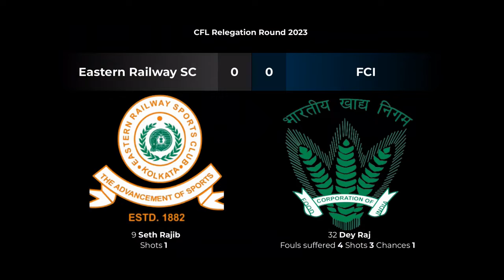Eastern Railway SC - FCI | Calcutta Football League | Highlights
Welcome to inSports TV's official YouTube channel in India! Get ready to relive the thrilling moments of the Calcutta Football League. From breathtaking goals to intense action, we've got you covered. Catch exclusive highlights from all the matches featuring top teams like Mohun Bagan SG, East Bengal FC, and Mohammedan SC and more.